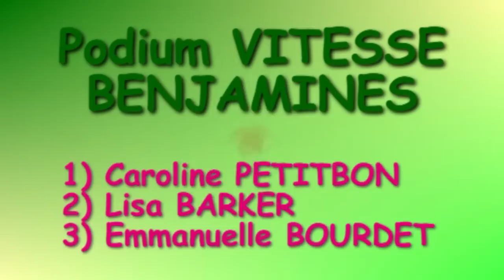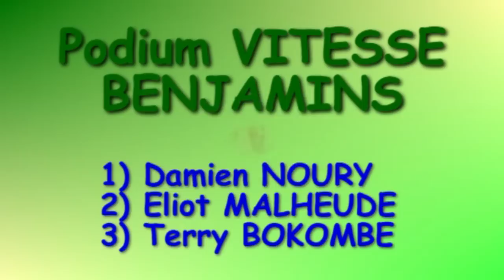PBM Longjumeau - Finales Vitesses PBM - Déc 2011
PBM à Longjumeau - Grandes Finales de Vitesse - 10 Décembre 2011